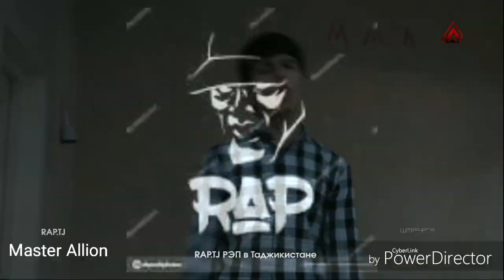Видео Battle: ASAP vs MASTER ALLEON (RAP.TJ)